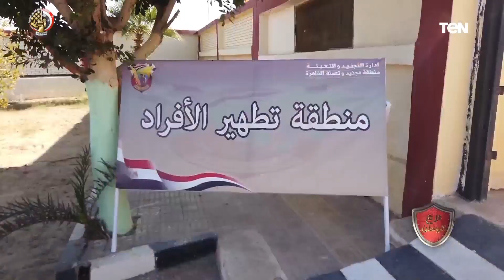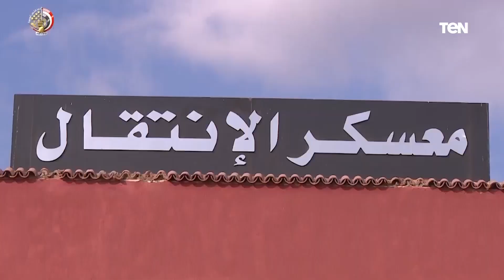لقاء مع العميد عبد الناصر محمد مدير منطقة تجنيد وتعبئة القاهرة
درع_الوطن - لقاء مع العميد عبد الناصر محمد، مدير منطقة تجنيد وتعبئة القاهرة، مع الإعلامي فولي أبو السعود، والذي يكشف خلاله مراحل التعامل مع الأفراد الوافدين للتجنيد داخل القوات المسلحة بداية من دخول منطقة التجنيد حتى الترحيل للمعسكرات